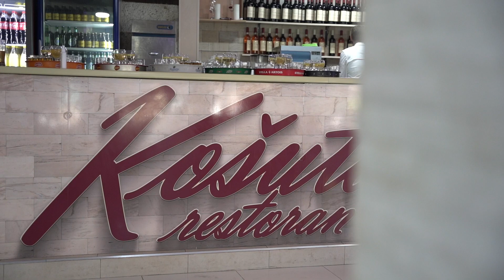JOVANA I UROS - HIGHLIGHTS (KOSUTA)